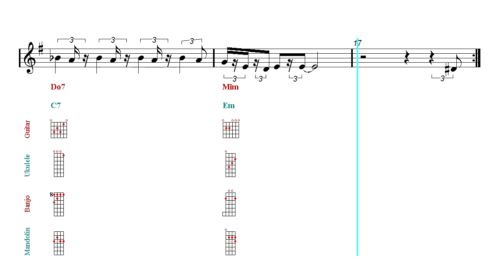Guitar Mandolin Ukulele Banjo Chords Tutorial - The Pink Panther Theme (Sheet music - Guitar chords)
Fingerpicking / Fingerstyle Chords Tutorial. Violin and guitar duet  ▼▼▼▼ Read more ▼▼▼▼